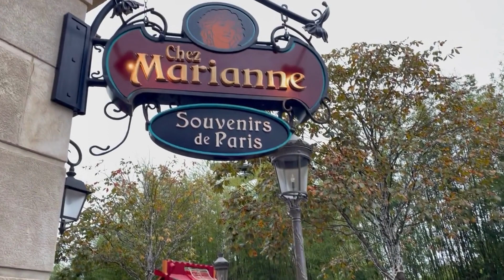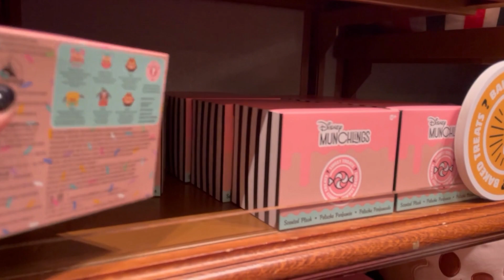[Boutique Tour #1] - Chez Marianne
Petite visite de la boutique Chez Marianne!

Cette boutique se trouve aux Walt Disney Studios et est directement inspirée du film Ratatouille!